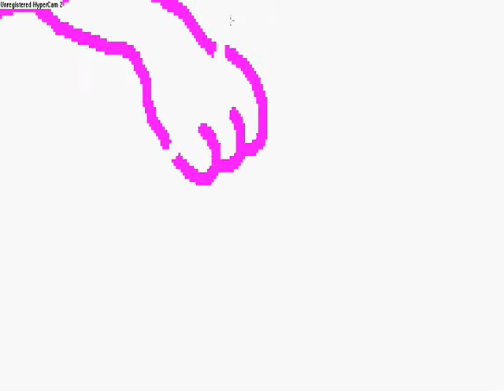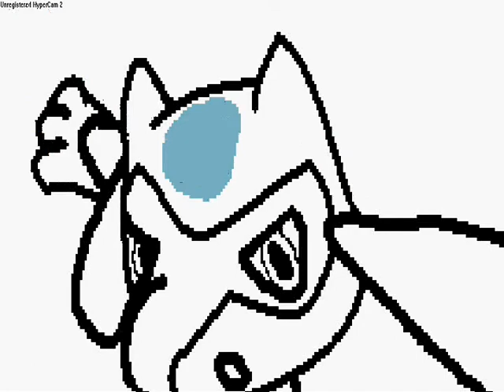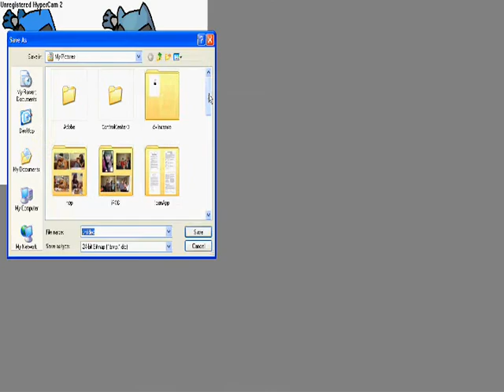Speed Painting Riolu